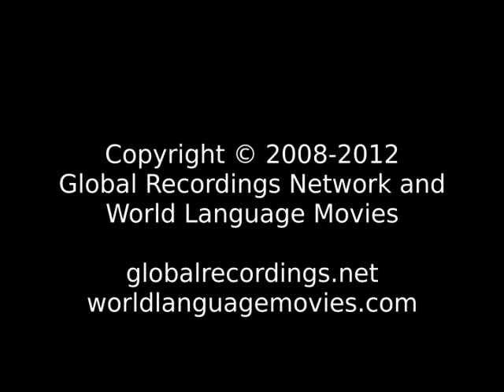Good News Tharu: Deokhar People/Language Movie Clip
This is: Good News Tharu: Deokhar People/Language Movie Clip [c64485t]

Other names for this program are: Khusik Khabar

Other names for this language are: Deokhar; Tharu, Deokri; थारू: देओखार

This language is spoken in: India (Bharôt, ভাৰত, Bharot, ভারত, India, Bhārat, ભારત, Bhārat, Hindustān, भारत, हिंदुस्तान, Bhārata, ಭಾರತ, Hindōstān, ہندوستان, Bhārat, भारत, Inḍya, Bhāratam, ഇന്ത്യ, ഭാരതം, Bhārat, भारत, Bhārat, भारत, Bharôtô, ଭାରତ, Bhārat, Hindustān, ਭਾਰਤ, ਹਿੰਦੁਸਤਾਨ, Bhāratam, भारतम्, Bhāratu, Hindustānu, ڀارت، هندستان, Indiyā, Bārata, இந்தியா, பாரத, Bhāratadēsham, Inḍiyā, భారత దేశం, ఇండియా, Hindostān, Bhārat, ہندوستان، بھارت); Nepal (Nepāl, नेपाल)

This language is spoken by: Kathoriya; Kathoriya Tharu; Mahatu; Tharu; Tharu Rana